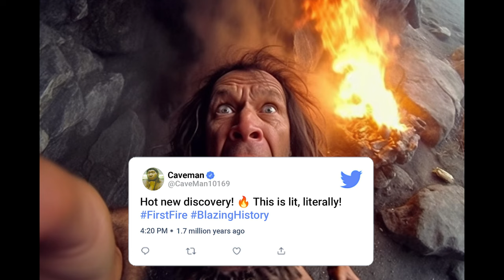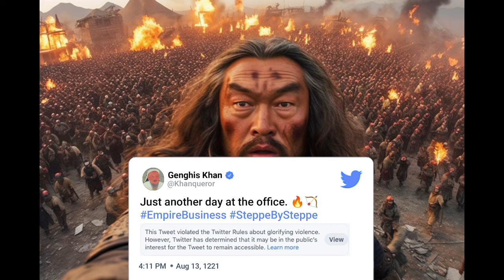Time Traveling Selfie Camera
Join us for the premiere episode of "Viral Selfies of History," where we use cutting-edge AI technology to reimagine historical figures capturing their iconic moments with selfies! This week, we're featuring an incredible lineup of figures, from MLK to Mozart.

In this episode, we explore the lives and achievements of these historical figures, and imagine how they might have captured their experiences if they had access to modern technology.

Martin Luther King Jr. snaps a selfie at the historic Washington March.
Abraham Lincoln captures a moment after delivering the Gettysburg Address.
Albert Einstein takes a break in his Princeton office for a quick pic.
Marie Antoinette documents the dramatic Storming of the Bastille.
Amelia Earhart shares a glimpse of her adventurous spirit.
A caveman discovers fire and another captures the creation of the famous French cave art.
Charles Darwin takes us along on his journey in the Galapagos.
Mozart captures the excitement at one of his own concerts.
These AI-generated selfies offer a humorous and unique perspective on history.

Who would you like to see in a future episode of "Viral Selfies of History"?